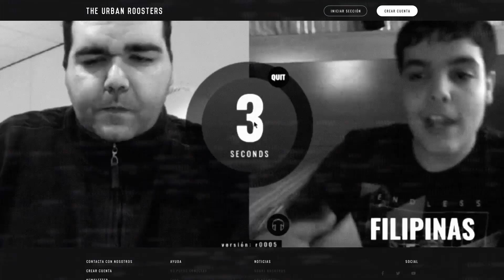LIL PRESTIGE vs ERRECÉ || OCTAVOS || BDM NACIONAL (ESPAÑA) || MAKING VISUALS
🎤 Octavos de la BDMNacional (España) entre LIL PRESTIGE vs ERRECÉ, celebrada el día 3 de noviembre de 2017 en Sevilla, España (SALA CUSTOM). 🎤

🎥 VÍDEO: Making Visuals (@makingvisuals)
📸 CÁMARAS: (@akaise_ynkr) y (@ccsacher)

🏆 ERRECÉ 🏆

Making Visuals - Urban Roosters - Batalla de Maestros - 2017.